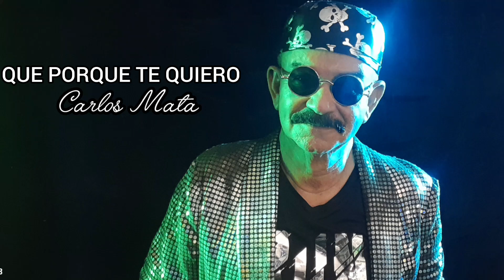QUE POR QUE TE QUIERO.